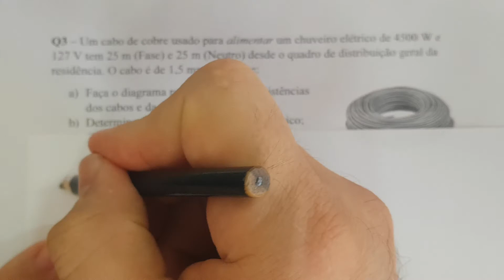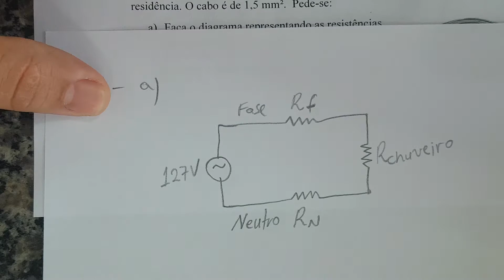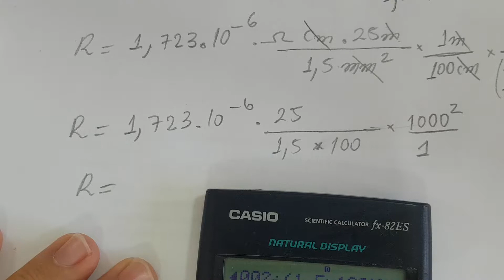ACE - Avaliação Final - Parte I - Q3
Queda de tensão em condutores elétricos. Um cabo de cobre usado para alimentar um chuveiro elétrico.